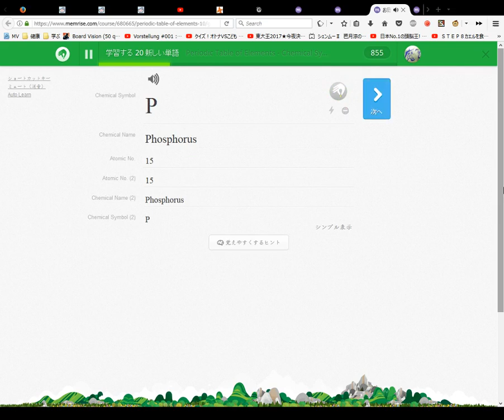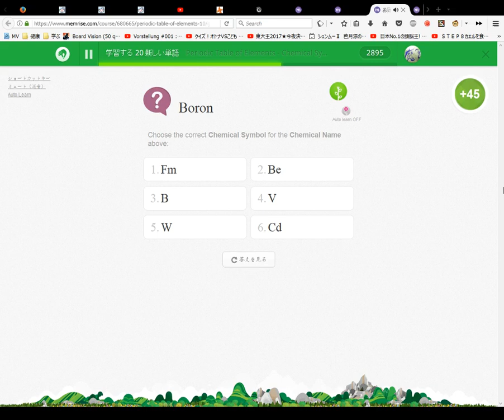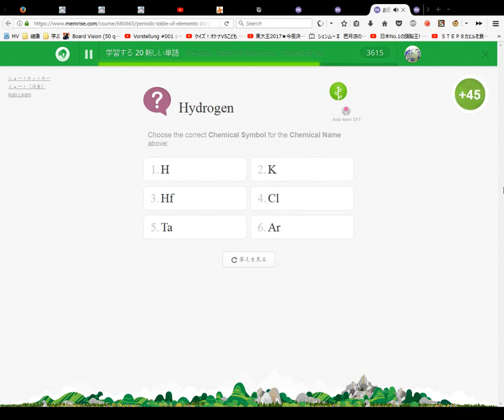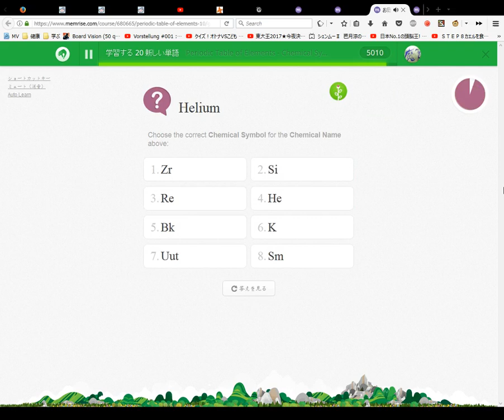Periodic Table of Elements Course #1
LEGEND:
LK: Leopard King (Tikhokhodki)
WW: WayneWilly
PHG: Pink Haired Guest
BHG: Blue Haired Guest

ZajchikROBLOX Players Introduction:
WayneWilly